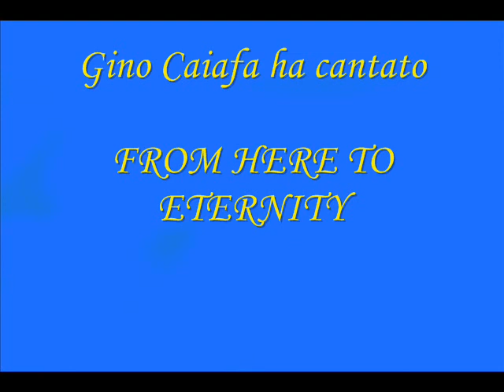Gino Caiafa romantic mood FROM HERE TO ETERNITY